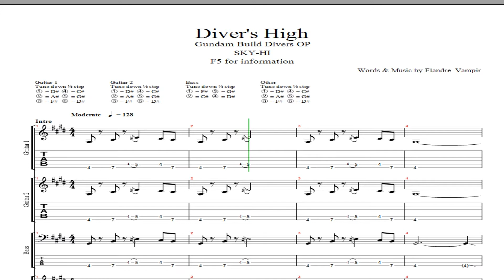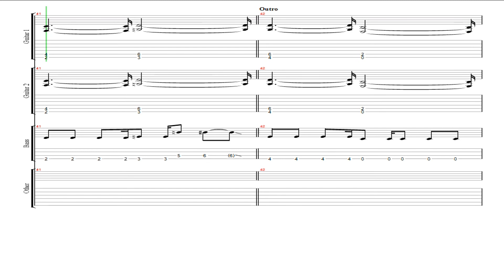Gundam Build Divers (ガンダムビルドダイバーズ) Opening - Diver's High